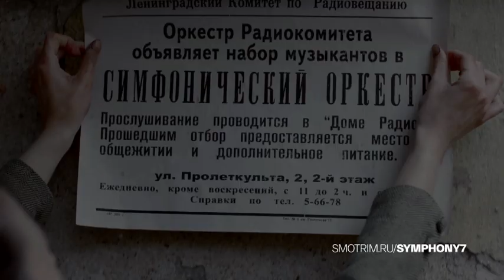Премьера сериала «Седьмая симфония» на канале Россия 1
9 августа 1942 года в переполненном зале Ленинградской филармонии была исполнена Седьмая симфония Дмитрия Шостаковича. Концерт и трансляция по радио стали сильным эмоциональным потрясением, подарившим надежду и укрепившим дух людей. Когда было принято решение, что Седьмая симфония Шостаковича должна быть исполнена в родном городе, дирижеру Большого симфонического оркестра Ленинградского радиокомитета Карлу Элиасбергу предстояло собрать исполнителей и начать репетиции. Однако музыкантов, способных сыграть сложное произведение, в Ленинграде фактически не осталось: кто-то умер от голода, кто-то ушел на фронт, а кто-то пропал без вести.
Режиссер Александр Котт.
В ролях: Алексей Гуськов, Елизавета Боярская, Алексей Кравченко, Наталья Рогожкина, Виктория Толстоганова, Дарья Коныжева, Лидия Вележева, Тимофей Трибунцев, Борис Смолкин, Игорь Ясулович, Анна Цуканова-Котт, Янина Студилина, Михаил Евланов, Игорь Лепихин, Сергей Барковский, Данил Стеклов, Макар Мозжевилов